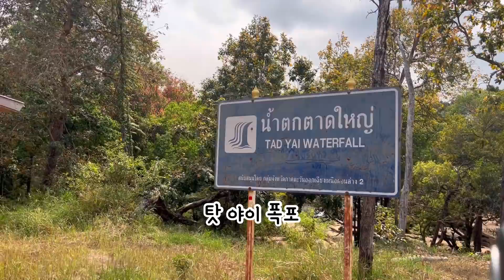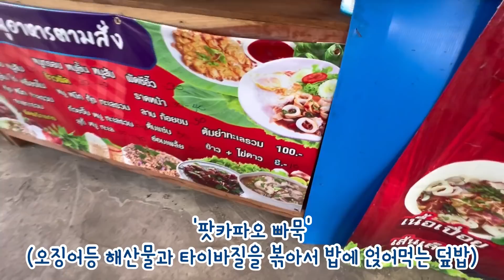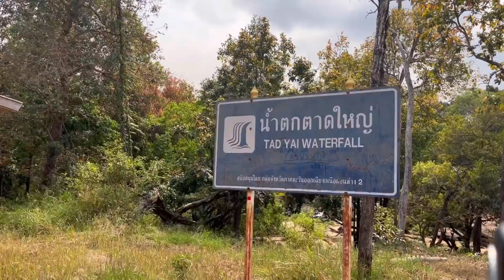태국 시골에 숨겨진 '나이야 가라' 폭포를 다녀왔습니다.